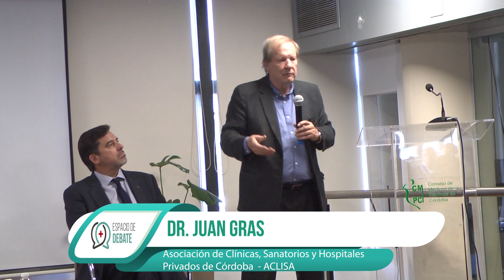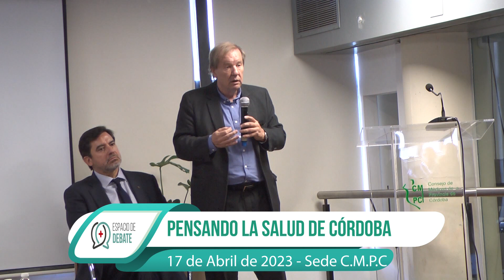Charla Debate Pensar la Salud en Córdoba Dr Juan Gras.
Charla Debate  Pensar la Salud en Córdoba.